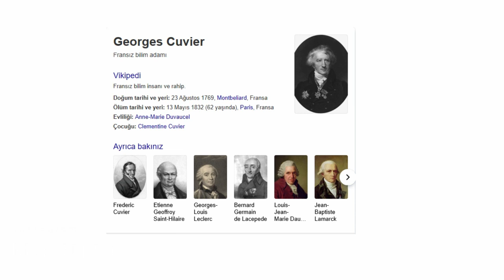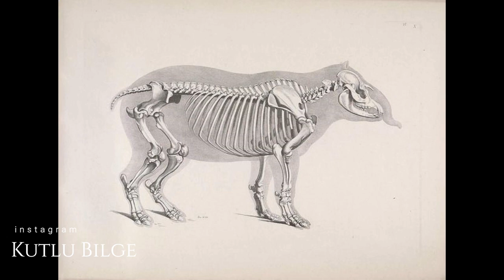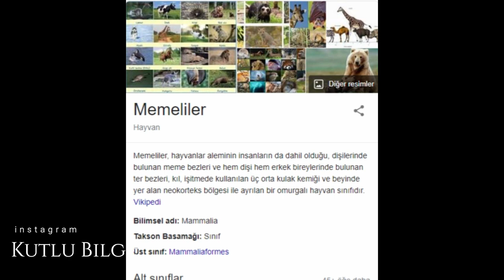Celal Şengör | Evrimi Anlatıyor